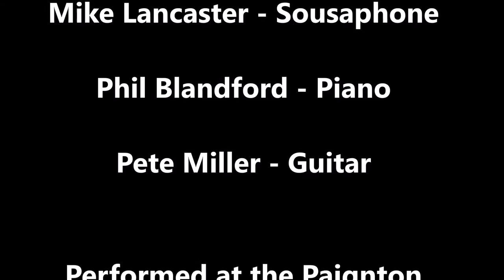Kiss me Sweet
Dave Martin formed the band in 2010 to play music in the style of Jabbo Smith.  This number was recorded live at the Paignton Conservative Club on 18th February 2017. Musicians are Dave Martin (trumpet), Hugh Roberts (clarinet), Phil Blandford (piano), Mike Lancaster (sousaphone) and Pete Miller (guitar). For more information about the band go